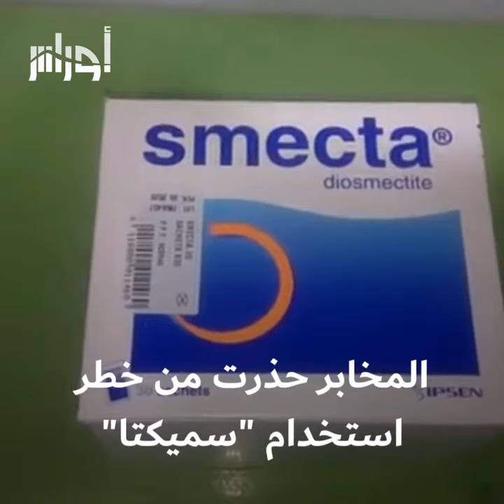تحذيرات من مخاطر استعمال "سميكتا" للأطفال.. التحذيرات طالت أدوية شهيرة أخرى